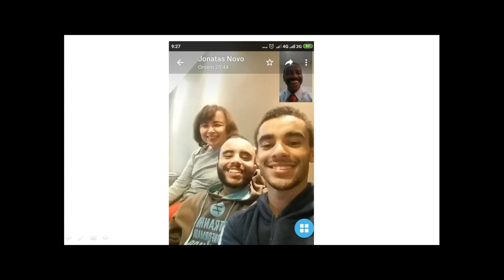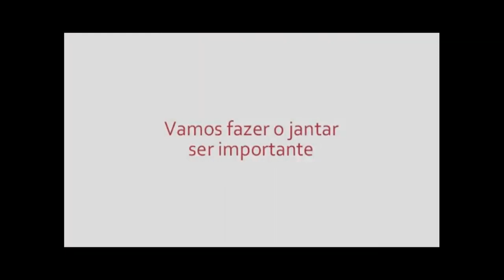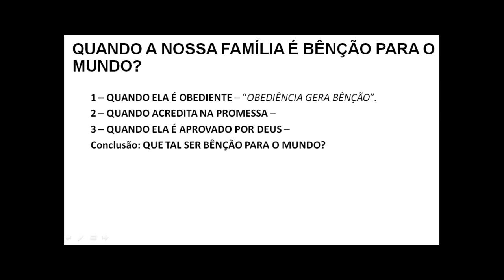Sermão Matutino de Domingo - 19/05/2019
Sermão pregado pelo pastor Evaldo Teixeira.